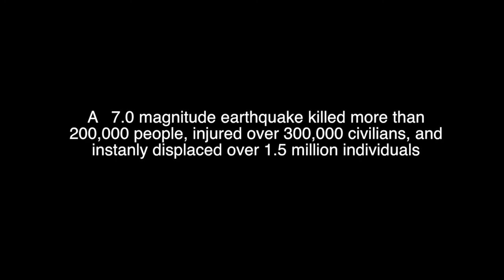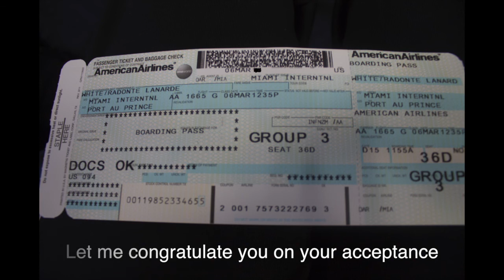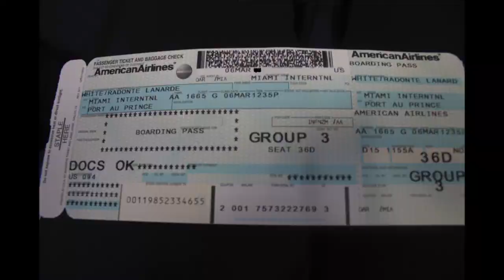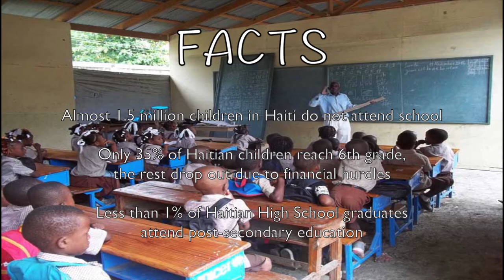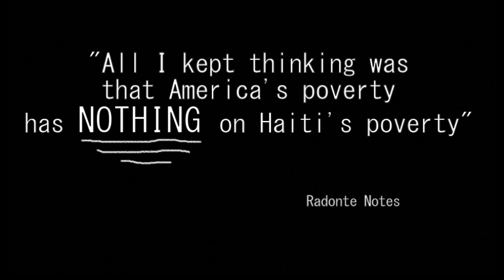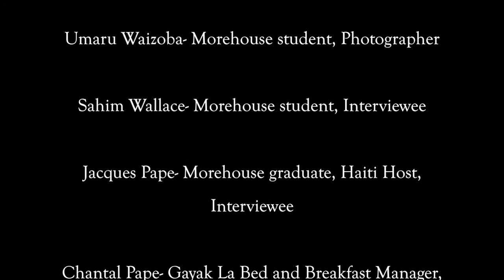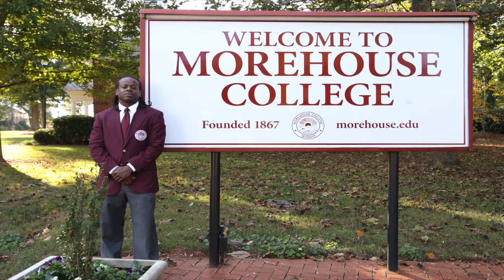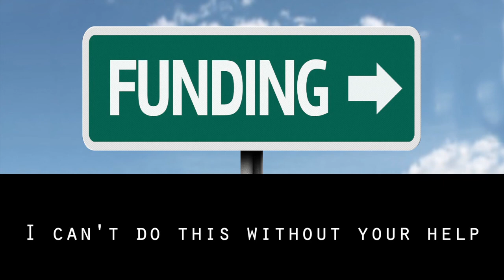SAK PASE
A Morehouse College humanitarian adventure into the country of Haiti